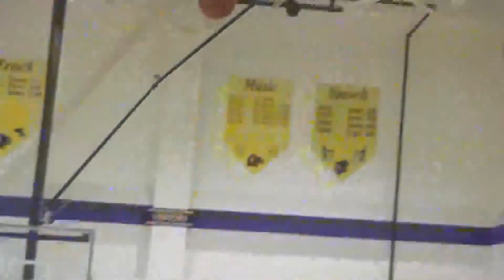David Gibson: Sports Reporter/Anchor Demo Reel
Hey My name is David Gibson and I am currently a Sports Reporter/Anchor in Minot, North Dakota. I have been here a year and a half but in the industry for 3 and half years.
IG & Twitter: @davidgibsontv
Facebook: David Gibson and David TJ Gibson